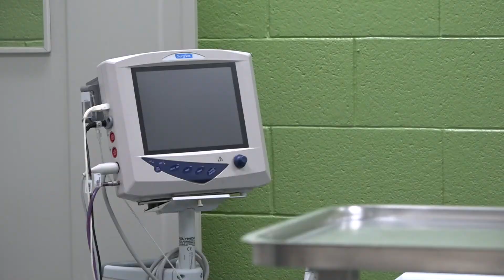'Quick recovery' for John Ball Zoo tiger who tested positive for COVID-19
Nearly a month later, John Ball Zoo officials say their tiger who tested positive for COVID-19 is doing well.

Nika, a 16-year-old Amur tiger, tested positive in December and began feeling ill. Officials said that even with vaccination and COVID protocols, the virus could still spread in animals.

Now, the zoo says that Nika has improved.